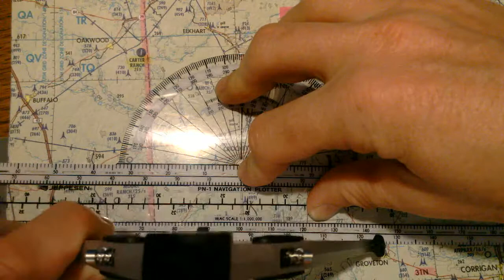NIFENAV NAVAID PLOT 1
Part one of plotting a position from a navigational aid.  Part two explains how to read the equipment in the plane... or in the test question